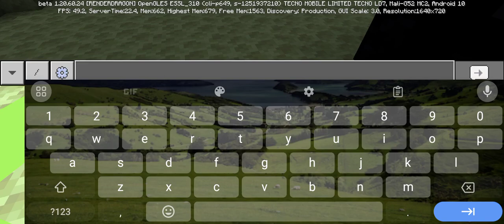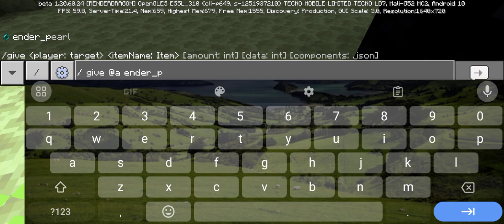I was killed by ender dragon in Minecraft survival|ep 4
P E R O.      S U B C R I B E K A R D O PLEASE PLEASE PLEASE PLEASE PLEASE PLEASE PLEASE PLEASE PLEASE PLEASE PLEASE PLEASE PLEASE PLEASE PLEASE PLEASE PLEASE